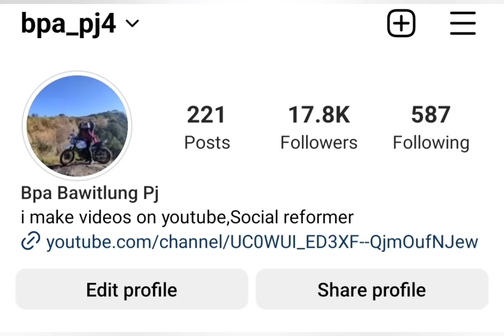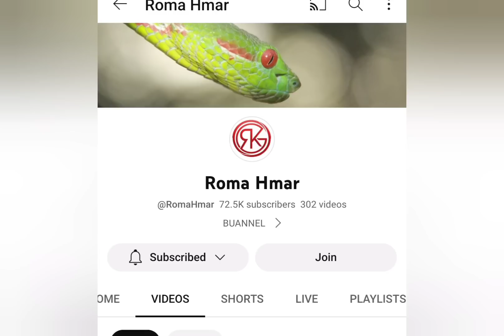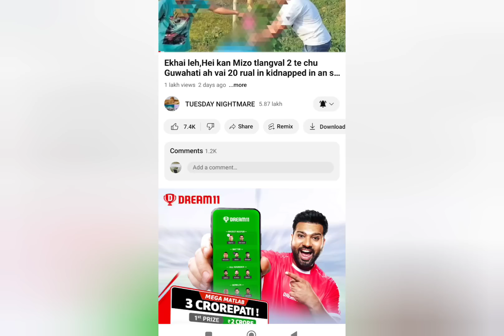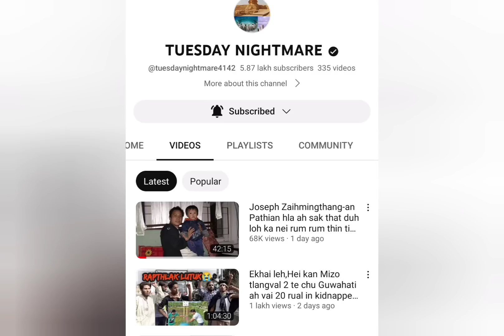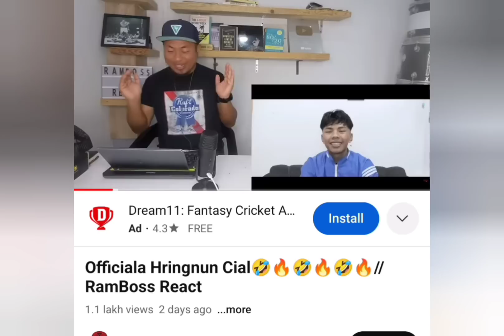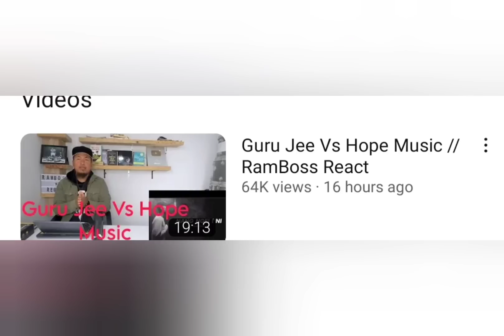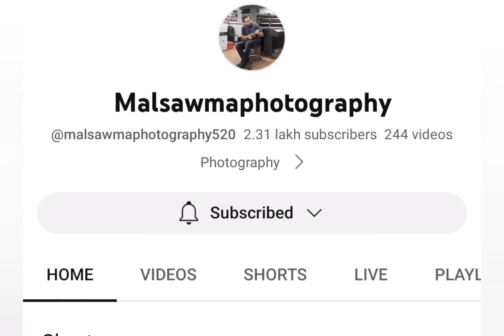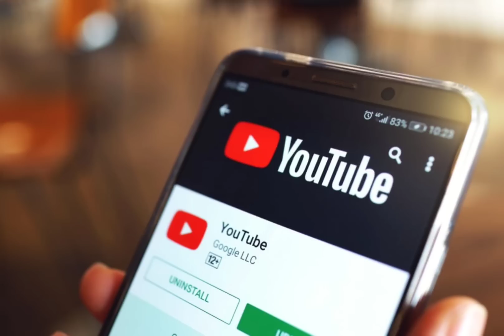Thinrim an awm ngei ang le!😱Mizo youtuber te ka hmuh dan